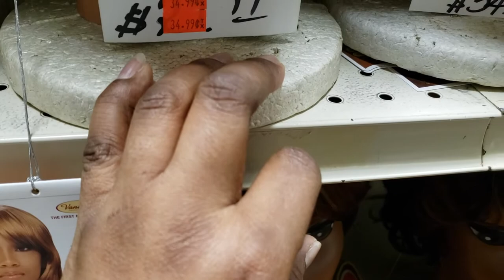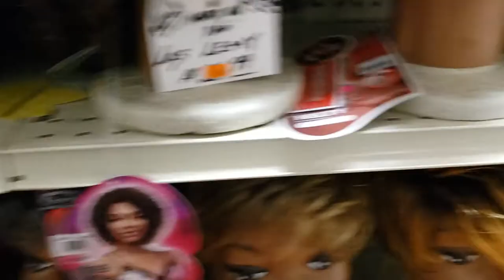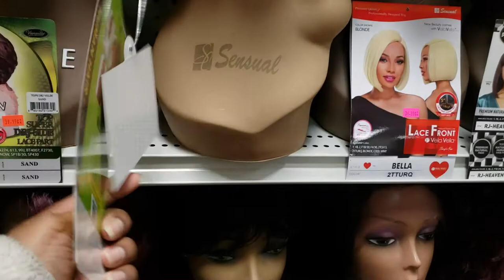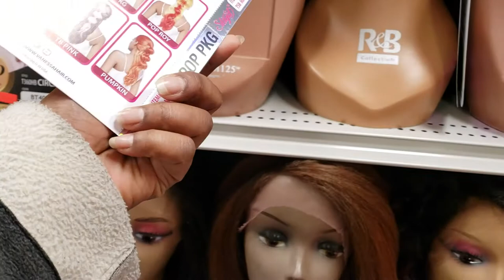Wig Shopping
Original Vlog Date December 2019